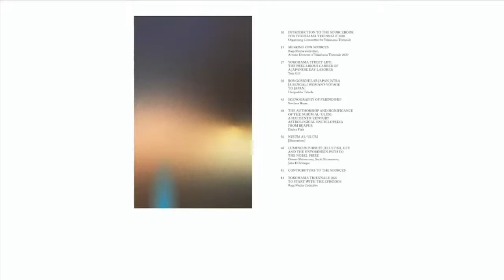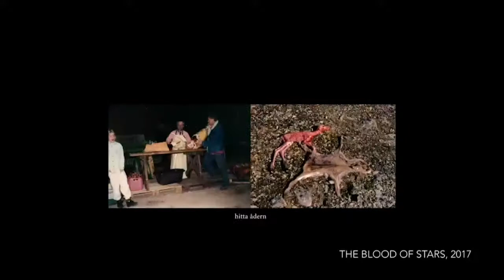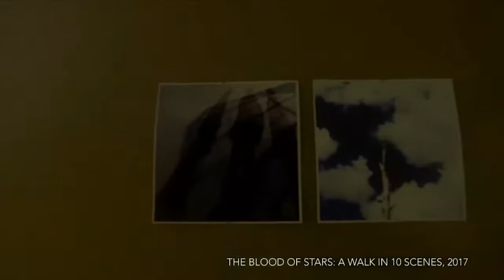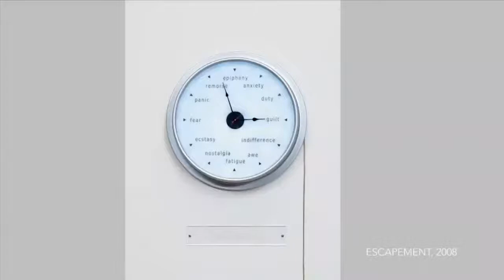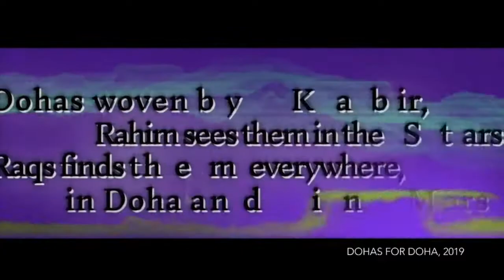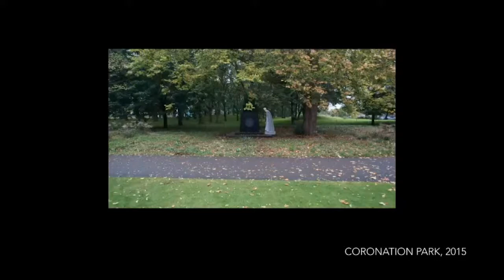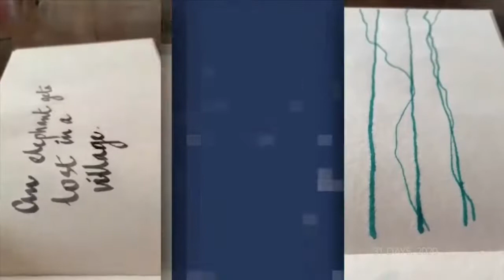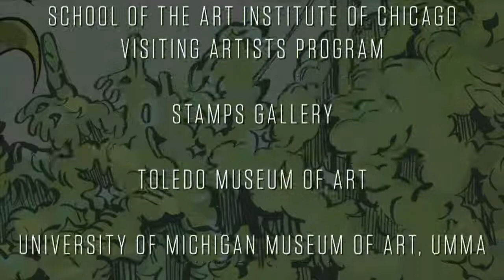Raqs Media Collective: Kinetic Contemplations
Raqs Media Collective, formed in 1992 by Monica Narula, Jeebesh Bagchi, and Shuddhabrata Sengupta, argues for a mode of “kinetic contemplation” that rides a restless entanglement with the world. This translates into working with moving images to unsettle ways of ordering space and time through timelines, life-lines, latitudes, and longitudes. Raqs practices across several media, including installation, sculpture, video, performance, text, and lexica. In the video 31 Days (2020), Raqs takes the predicament of quarantine and seclusion caused by the COVID-19 pandemic to offer a meditation on a restless world in a quiet time. Raqs takes traces of materials in order to breach the boundaries and limits of historical time by intensifying the experience of a sensory encounter with the immeasurability of life forms. In the video The Blood of Stars (2018), blood, meteorites older than the earth, and iron mines in the arctic circle combine to offer a way of thinking concretely and materially about the intimacy of life, death, mining, war, and the pulse of the cosmos.

This Penny Stamps Speaker Series event includes a presentation by Raqs Media Collective followed by a Q&A with Srimoyee Mitra, director of the Stamps Gallery at Stamps School of Art and Design.

Co-produced with the School of the Art Institute of Chicago Visiting Artists Program and the UM Stamps Gallery. Our Fall 2020 Series is brought to you with the support of our streaming partners, Detroit Public Television and PBS Books.

Notice of uncensored content: In accordance with the University of Michigan’s Standard Practice Guidelines on “Freedom of Speech and Artistic Expression,” the Penny Stamps Speaker Series does not censor our speakers or their content. The content provided is intended for adult audiences and does not reflect the views of the University of Michigan or Detroit Public Television.